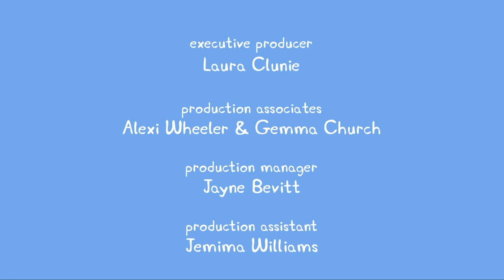Dibujos Animados Español Latino